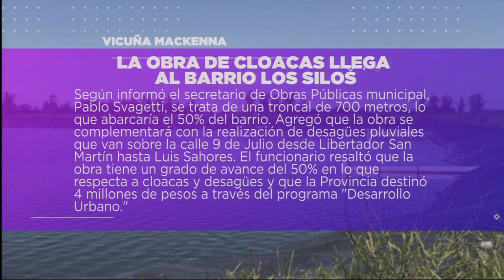MINUTO REGIÓN 15-05-19